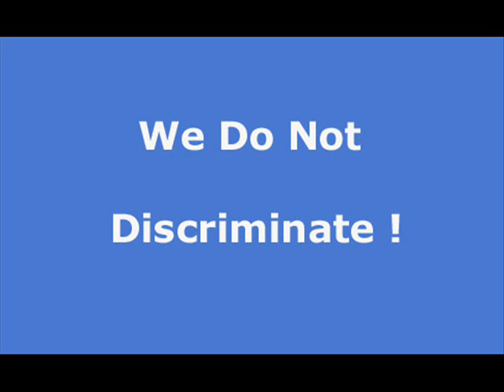Heeser Addition apartment rentals, house rentals and real estate in Heeser Addition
At Rentwave.com you can search and list apartments, house rentals, vacation rentals and real estate in Heeser Addition Free of charge. Property Managers can list their rental vacancies Free of charge. Do a Free guest search and let help you find your next place to stay.